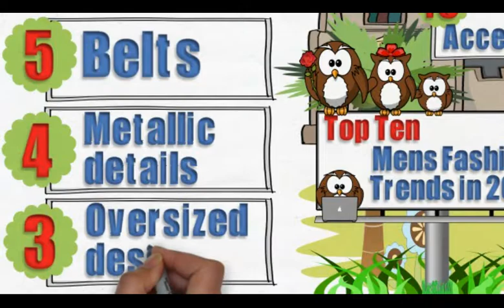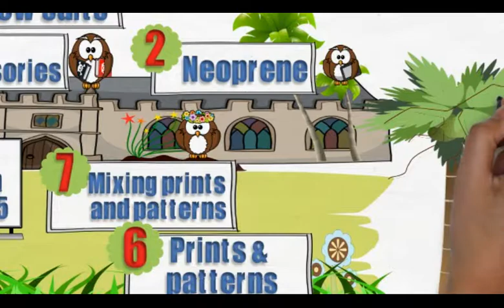2015 EXCLUSIVE: Top 10 Men’s Fashion Trends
Some of the fashion trends that are presented to men are the same like those fashion trends which are presented to women and this appears more in the ideas that are used for creating different designs.

Let’s take a look at the following top 10 fashion trends for men in 2015 to know what you should purchase for your wardrobe as a man.